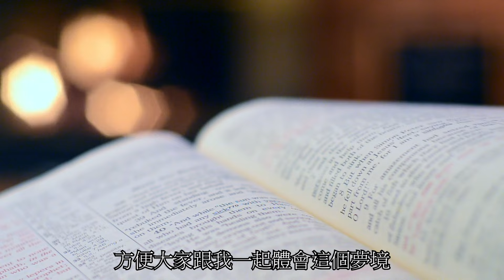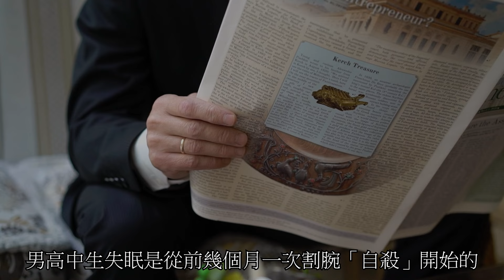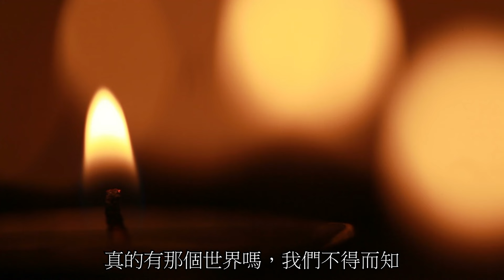日本最恐怖的都市傳說之一！只要夢到你只有三次的機會可以生存｜下水道先生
你也做過清醒夢嗎?
當時跟夥伴在收集資料時,深深覺得這都市傳說讓人有點反胃
很恐怖也很血腥,感覺做了這種夢會有陰影！